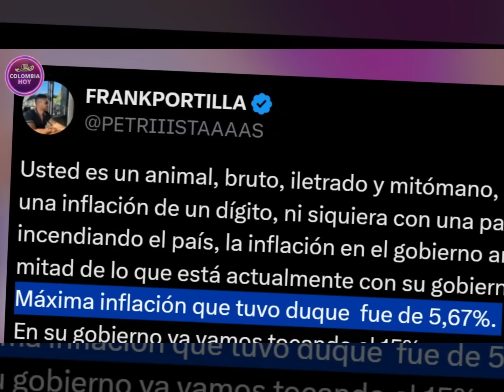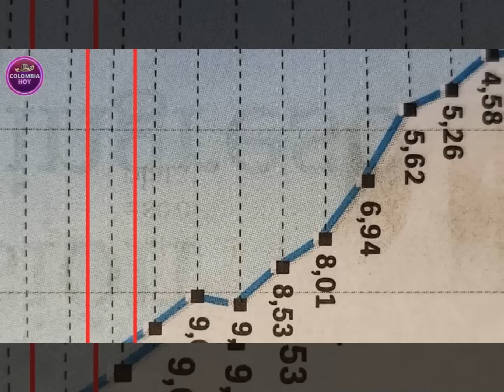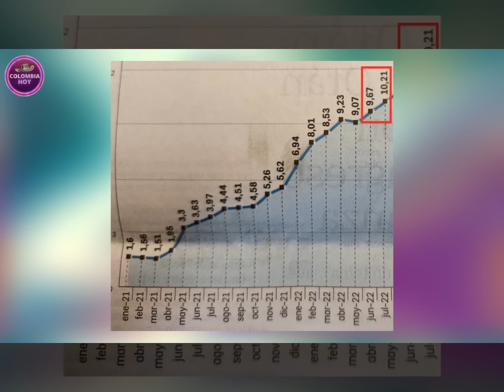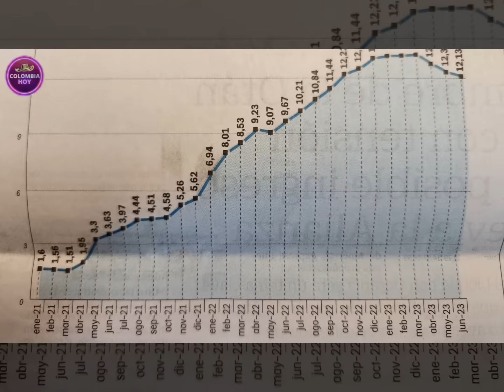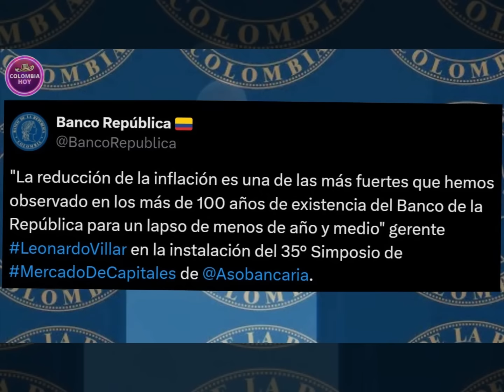Gerente del Banco de la República dejó en Ridículo a la prensa de la oposición